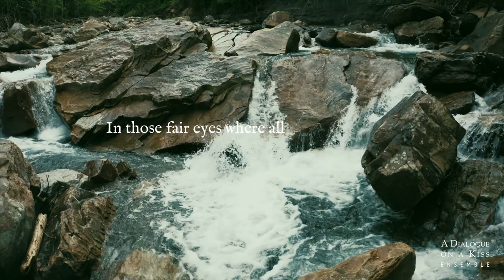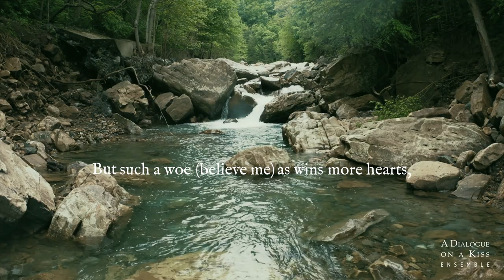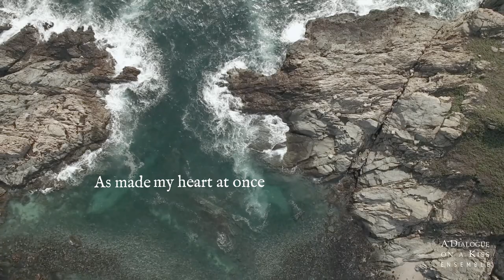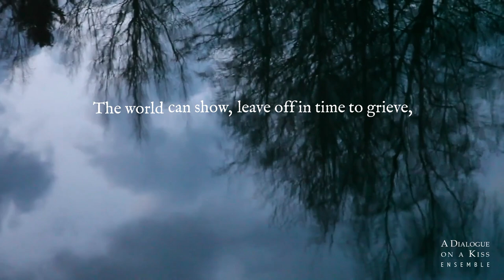"I saw my Lady weep" (1600), John Dowland (1563–1626) | A Dialogue on a Kiss ensemble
Looking at the image of sadness and seeing beauty, where passion is wise and tears are a delightful speech with  "I saw my Lady weep" (published in 1600), by John Dowland (1563–1626), and dedicated to Anthony Holborne. The audio for this video was recorded at the old catholic- hidden church in Delft. That church will always have a special place in my heart. It is where I sang my first solo concert in The Netherlands, and where I recorded the 'Tis now dead Night' CD with Earl Christy. The church has such a special acoustics, which manages to both carry the sound of the lute and voice, and bring the words to the forefront.

Want a read? Then head to THE WELL TEMPERED SINGER BLOG

"I saw my Lady weep", from The Second Book of Songs (1600), by John Dowland (1563–1626), and dedicated to Anthony Holborne. ,  played by A Dialogue on a kiss ensemble:
Earl Christy, lute

Michal Bitan, voice

Video editing by Michal Bitan

Title page from "The Second Book of Songs" (1600), by John Dowland (1563–1626)